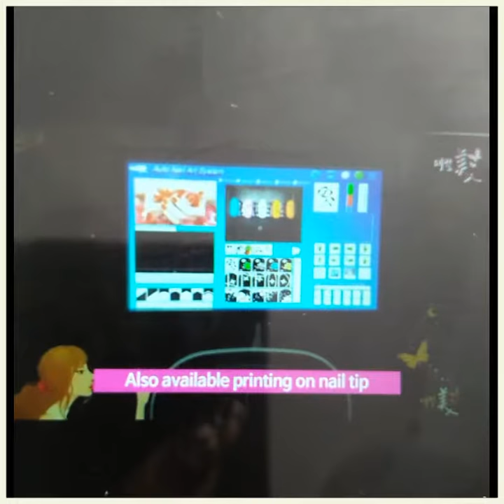Safie gel nail art printing machine w/built-in computer & touch screen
Can print your pictures or any design you want on
Nails (5fingers at the same time),
Fresh flowers and fruits,
Cellphones, comb or any small things that can enter inside the machine.